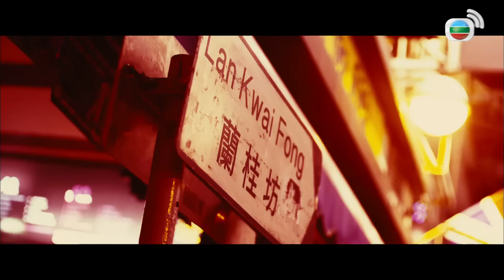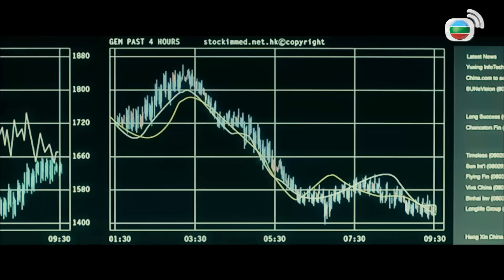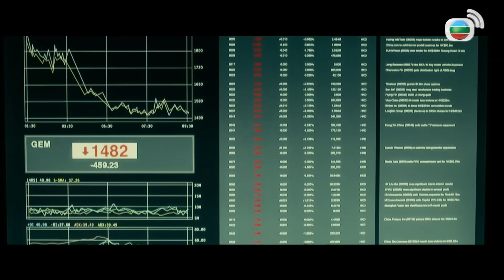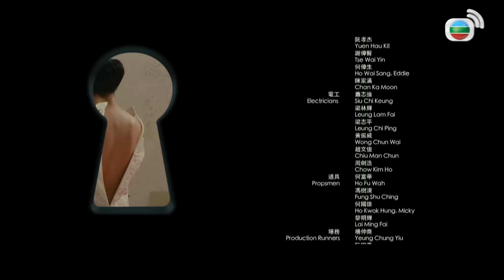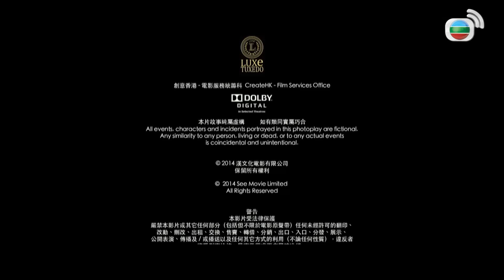[Phim cuối tuần] Thiên Sư Đấu Cương Thi (Sifu vs Vampire) Nguyên Bưu | Ngũ Doãn Long | HKP 2014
[Phim cuối tuần]Thiên Sư Đấu Cương Thi (Sifu vs Vampire)天師鬥殭屍
Diễn viên : Nguyên Bưu | Ngũ Doãn Long | Trịnh Trung Cơ | Hồ Nhiên | Quan Sở Diệu | HKP 2014